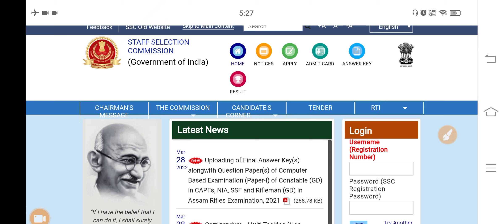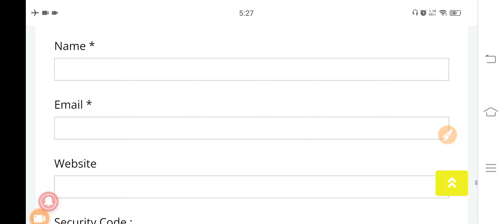SSC GD 2021 अपना result/answer key/ normalization number. जल्दी जल्दी से देखें अपने फोन पर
Apna Dout aur No veje :-